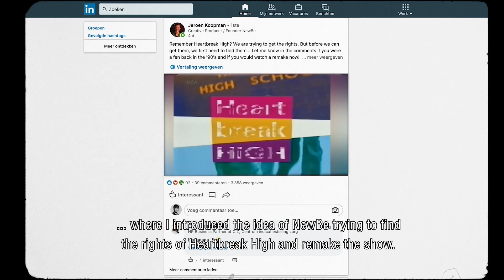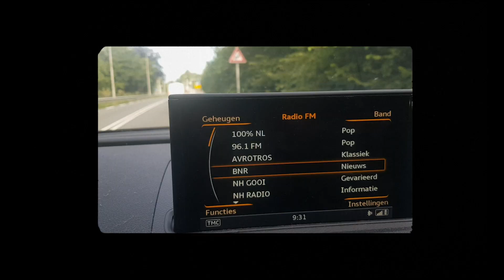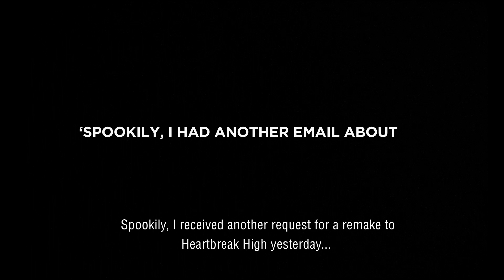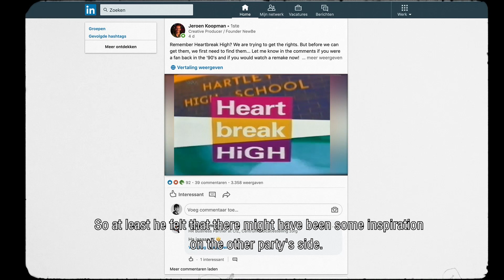Kapers op de kust: wie krijgt de rechten op Heartbreak High?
In zijn speurtocht naar de rechten van de Australische serie Heartbreak High beleeft Jeroen Koopman een doorbraak – met een twist. ‘Dit voelt al een beetje als een soap.’